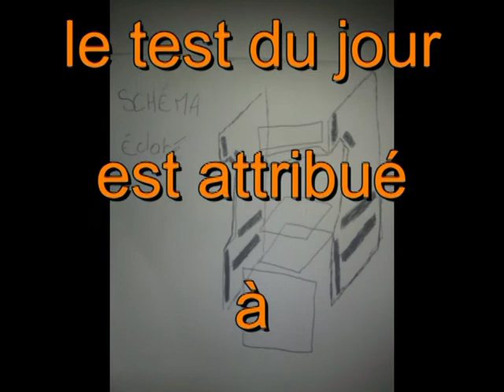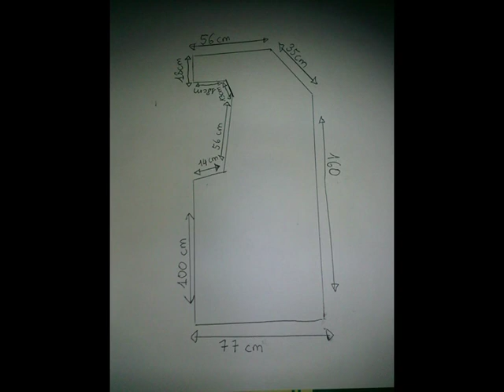vidéo test METAL SLUG super véhicle 001